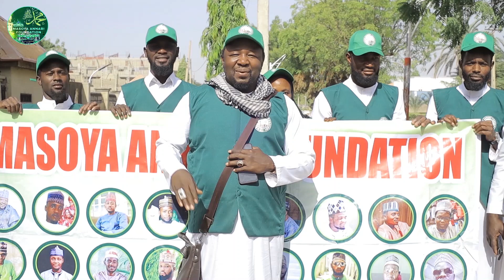Tallafin da kungiyar masoya annabi foundation suka kai gidan prison